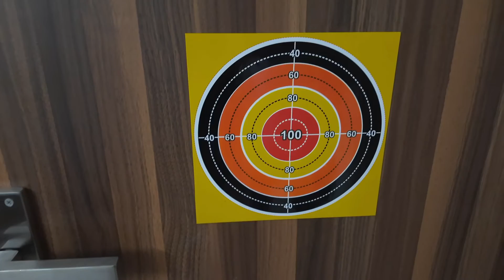Archery Bow and Arrow Toy Set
👉Purchase from Amazon👇:

👉Description:
Amitasha Plastic Archery Bow and Arrow Toy Set with Target Board, Multicolour

bow and arrow toy amazon,
bow and arrow toy nerf,
bow and arrow toy for 10 year old,
bow and arrow for archery,
archery set,
bow and arrow toy price,
bow and arrow toy india,
archery set for adults,
archery game
teer dhanush toy
dhanush baan
archery kit price india
nerf bow and arrow